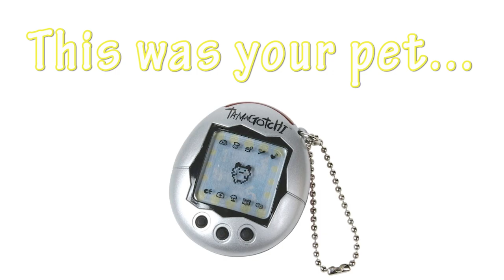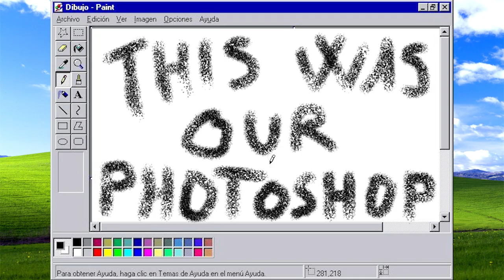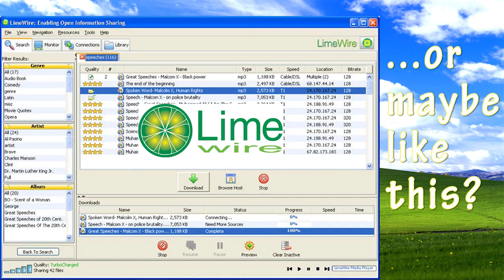What Happened If You Were a 90s Kid?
What Happened If You Were a 90s Kid? – or only things that kids and children in the 90s would understand and remember. Growing up in the 1990s was arguably the best decade ever to know – Furby, Pokemon, Nickelodeon, Tamagotchi, Discman, Pogs, Nokia, MSN, etc